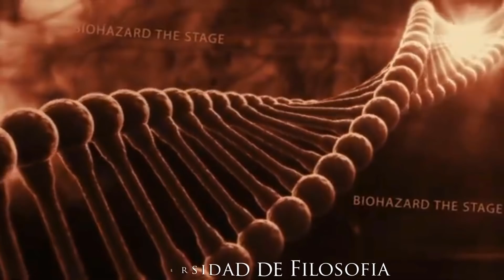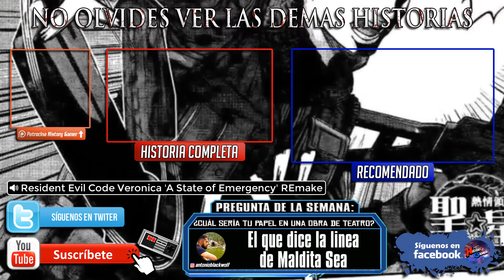HISTORIA de Resident Evil: The Stage 🎭│ LA OBRA DE TEATRO CANON (Rebecca Chambers de vuelta)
🎞️🎮Esta obra de teatro se encuentra ubicada antes de la película de Damnation, y aunque tenga poca conexión con las demás historias, nos narrara la aparición de Rebecca Chambers, Chris Redfield y Piers Nivans personajes muy importantes de la saga, lamento no haber encontrado una mejor calidad de video pero es muy difícil conseguir el DVD, espero lo entiendan y lo disfruten bastante, recuerda que abajo esta el orden cronológico de cada historia para no te pierdas. Besitos.

0:00 - Introducción
1:43 - ¿Qué paso con Rebecca Chambers?
2:50 - El incidente de la Universidad de Filosofía
4:41 - La intervención de la B.S.A.A.
5:11 - Investigando al doctor Liam Howard
5:27 - El guardia Josh Brown
5:56 - El intento del detective Barrington por ocultar la verdad
7:20 - La oficina del Dr. Howard
7:38 - La verdad sobre Tyler Howard y el brote en la escuela
9:15 - ¡El dr Howard es culpable!
9:30 - El destino de los estudiantes...
10:17 - Rebecca escapando
10:54 - Tyler no estas solo
11:16 - El dr Howard culpa a Mary Grey
11:35 - Enfrentando al Tyrant y al padre de Tyler...
12:14 - La verdad sobre Mary Grey
12:50 - Enfrentamiento final
13:54 - Epilogo
15:09 - Créditos

History Gamer es un canal dedicado a hablar sobre la historia de tus videojuegos favoritos con un gran toque narrativo y audio visual inspirado por las mejores obras del cine, tenemos secciones de personajes, desarrolladores y curiosidades que te volverán un experto en videojuegos. Acompáñanos y escudriñemos juntos las escrituras del mundo Gamer!

Canción del Intro: Avenza - Game On (Original Mix)